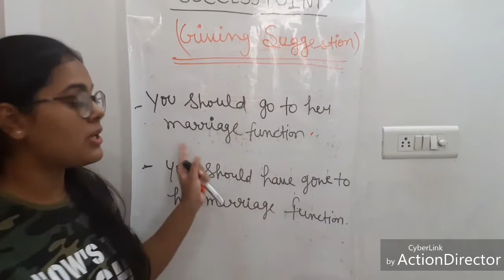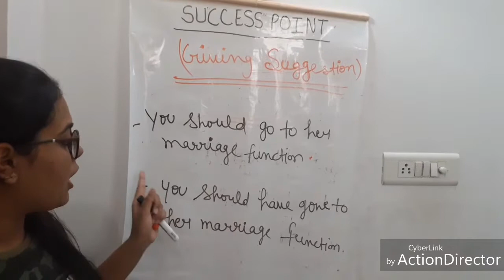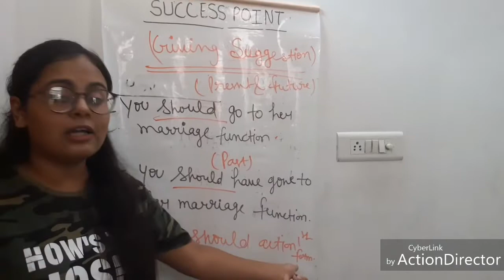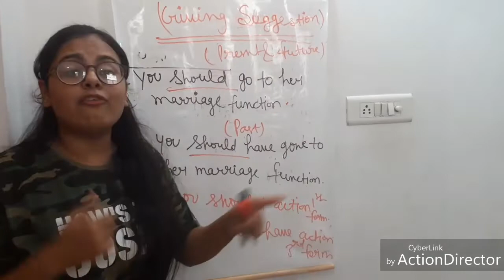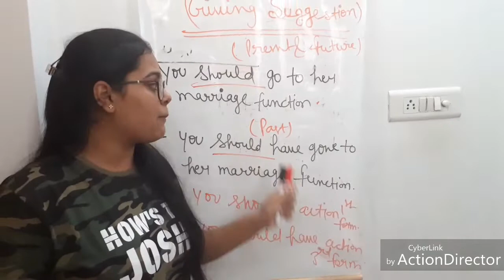Use of Should and should have - Modal verbs - How to give suggestion in english -# English spoken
In this video i am going to tell about "Use of Should and should have" in easy way . This video is helpful to you for giving suggestion in english.

I am just investing my time to whom , who is seriously interested to learn about this .Their valuable feedback is very important for being consistent in my struggle for students.

for more videos , description  below

SUCCESS POINT - SAKSHI JETHWANI